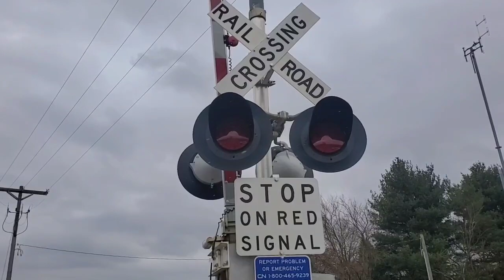CN Inspection Car, SD75I CN 5661 & CN 5665, Intermodal & Autorack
We made it out to the west side of Schoolcraft and caught a pair of SD75I's heading west pulling Intermodals and full autoracks with an Inspection car attached! Thank you for the support! Enjoy!

Subdivision: South Bend
Location: Schoolcraft, Michigan

Song: Come Thou Fount

1 Corinthians 15:1-4